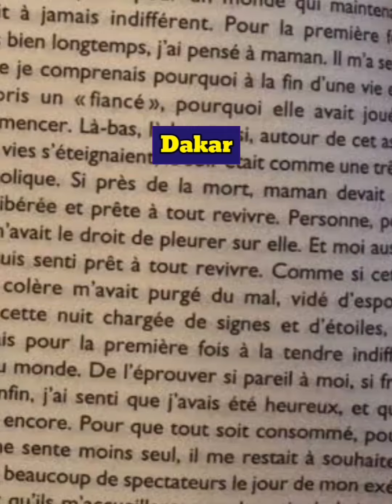What if all french colonial african countries united a single country